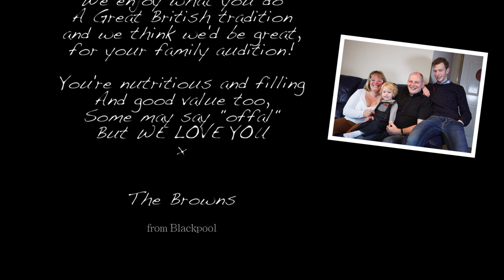Mr Brains Faggots Browns from Blackpool Family Video